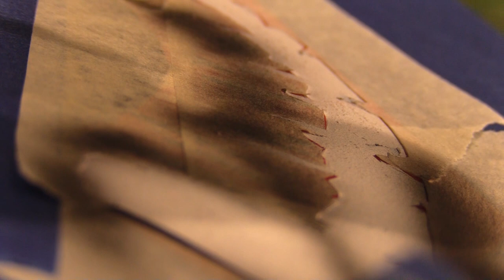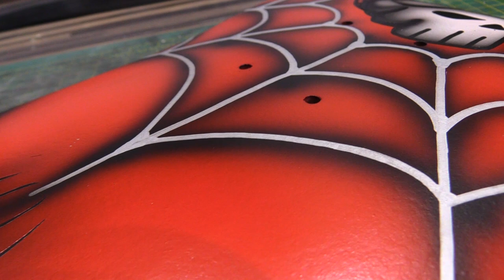Repainting a Skate Deck - Chillout Paint Session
Something a little different. A relaxing video of a quick skateboard repaint